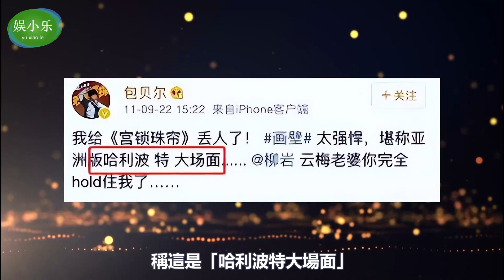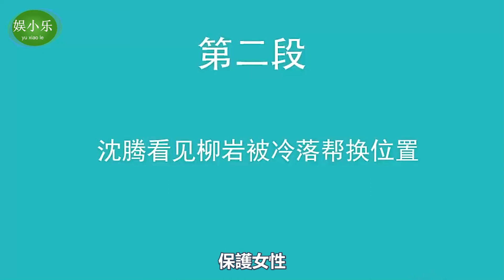被「性凝視」下的明星，現實太殘酷，陳飛宇涼涼，柳巖被吳宗憲當眾羞辱，楊冪抖兩下被罵到現在：楊冪,趙麗穎,柳巖,關婷娜,孔雪兒,獸獸,鞠婧祎,徐冬冬,邱意濃,李沁